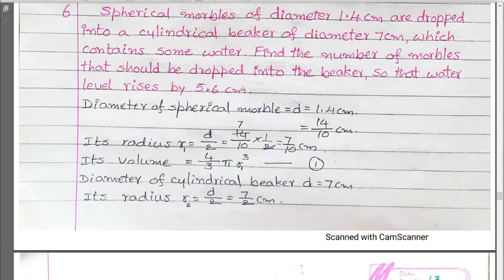7❤10th Maths Mensuration Exercise 10.3